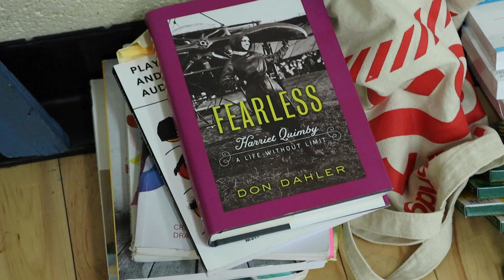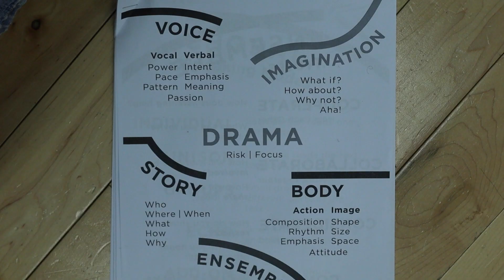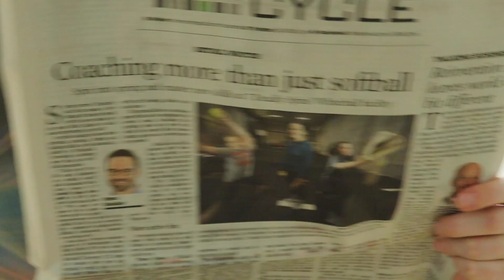'Freedom to Fly: The Harriet Quimby Story" — Theatre for Young Audiences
Theatre for Young Audiences takes flight this weekend, as the world premiere new work "Freedom to Fly" opens at Muhlenberg! Baker Artist-in-Residence Joshua Rashon Streeter has been working with Muhlenberg students to bring the story of pioneering aviatrix Harriet Quimby to the stage.

Saturday, March 25 @ 11 am
muhlenberg.edu/seeashow

Video by Des Suarez